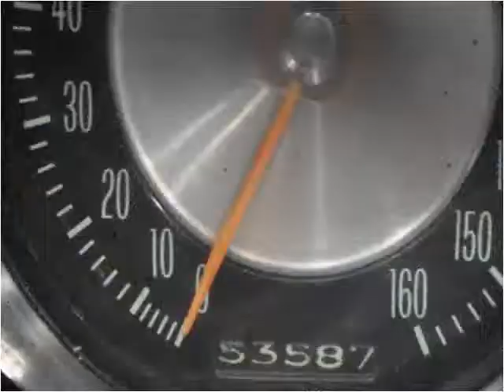1963 Chevrolet Corvette Stingray Used Cars Nashville TN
This 1963 Chevrolet Corvette Stingray is available from Rockstar Motorcars.